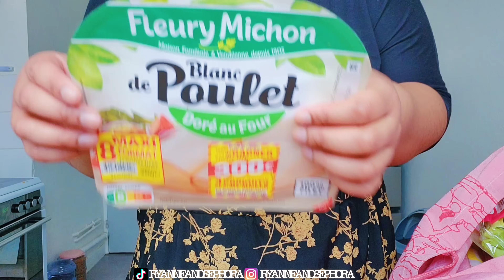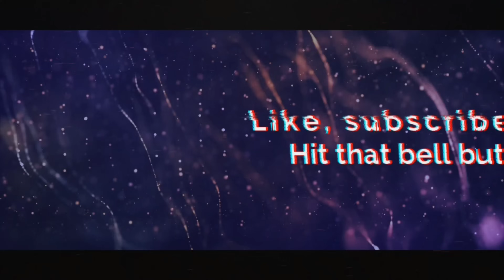[VLOG] COOKING, SHEIN + TEMU HAUL, WALK WITH ME